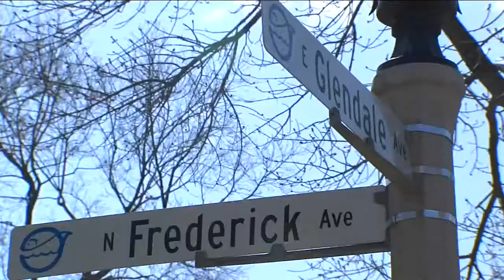Police searching for man accused of watching Whitefish Bay children in their yards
WHITEFISH BAY -- A warning for parents in Whitefish Bay: Police are looking for a man after several suspicious incidents.